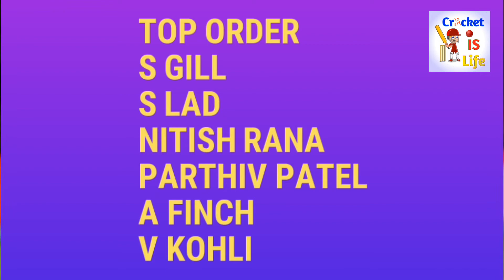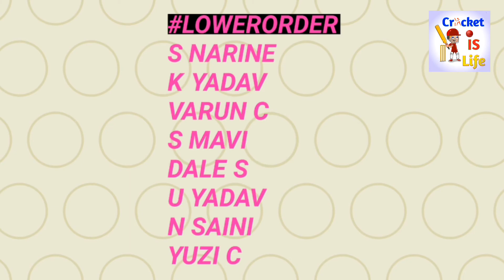IPL 2020 - RCB vs KKR team comparison & Prediction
MORE  INTERESTING VIDEOS FROM ME*